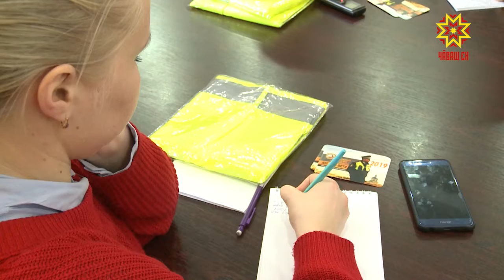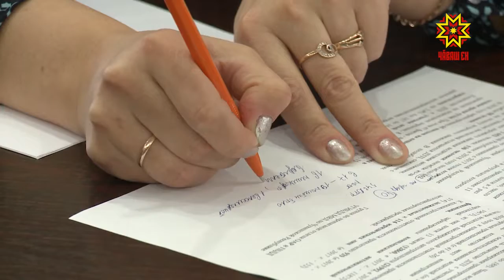Çул çинче тимлĕ пулмалла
Пĕлтĕр республикăри çулсем çинче 1250 авари пулнă, вĕсенче 162 çын пурнăçран уйрăлнă, 2 пине яхăн çын суранланнă.  Çул çӳрев хăрушсăрлăхĕн патшалăх инспекцийĕн управленийĕнче паян иртнĕ çула пĕтĕмлетсе малашнехи тĕллевсене палăртрĕç, çавăн пекех кăçал мĕнле çĕнĕлĕхсем вăя кĕни çинчен каласа пачĕç. Çивĕч ыйтусен хуравне манăн ĕçтеш Олеся Руссакова пĕлет.